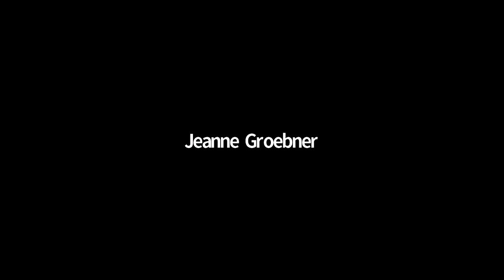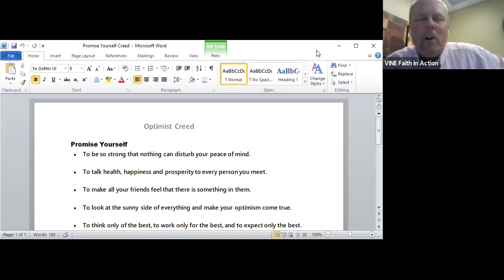VINE Zoom practice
On June 10, 2020, VINE held a Zoom meeting for people who wanted to learn more about how to participate in future presentations. Here is a video of that meeting.